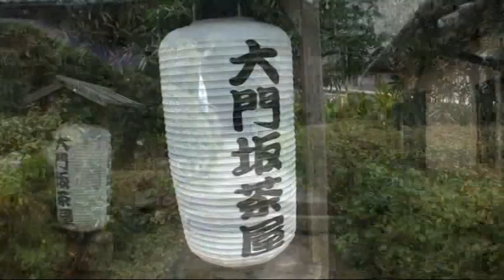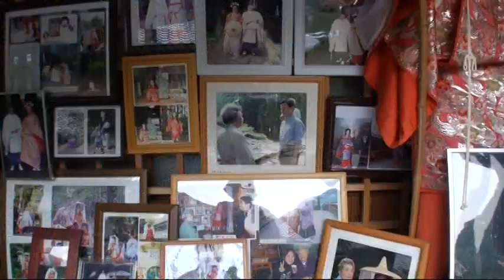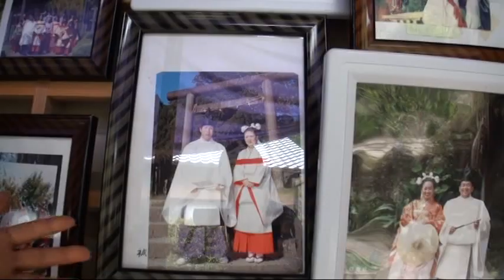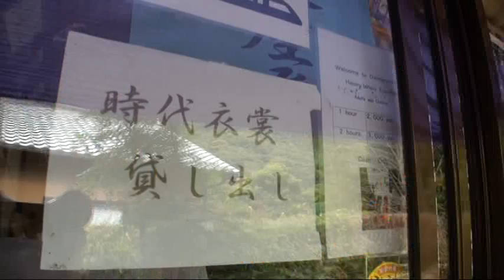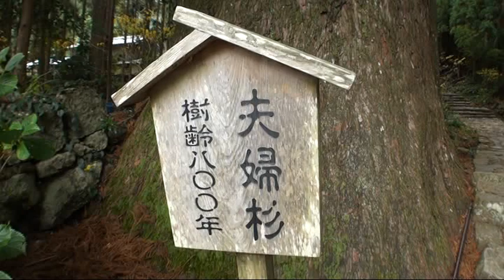B054【世界遺産】熊野古道大門坂-2‹振ヶ瀬橋～多富気王子社跡›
このWSTVコース動画は、VRゴーグルを着用してご覧いただく事に適しています。
夫婦杉の近くにある、大門坂茶屋で平安衣装体験についてお聞きしました。